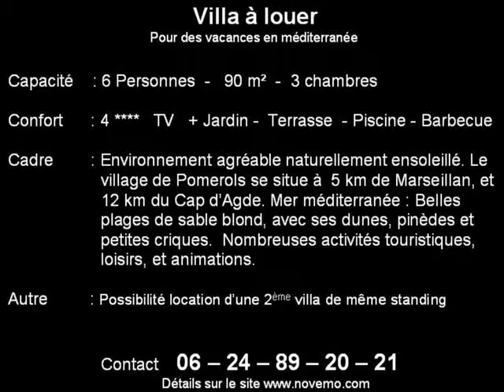Vacances à Pomérols - Hérault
Vidéo Vacances à Pomérols - Hérault  : En région Languedoc Roussillon, Pomérols (34810) est un charmant village, tout proche de la mer méditerranée.  Il se situe en effet, à quelques km de Marseillan et du Cap d'Agde, des stations balnéaires réputées dans l'Hérault. C'est un lieu agréable, accueillant, à découvrir,  pour profiter d'un climat naturellement ensoleillé. Un lieu idéal pour un séjour dans une villa avec psicine.  Pour passer de belles vacances, cap sur la méditerranée, du côté de Pomérols.